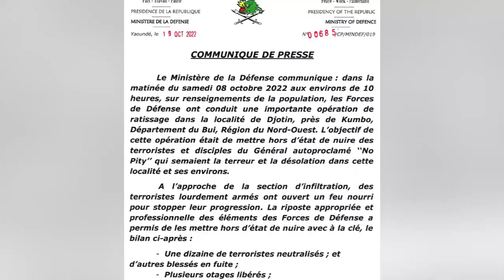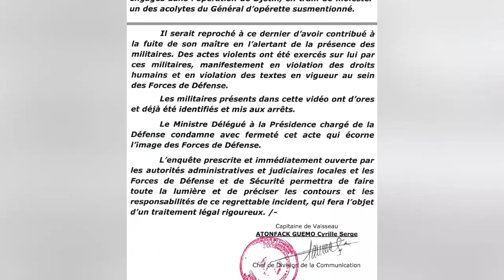DJOTIN : LE MINDEF CONDAMNE LES ACTES DE VIOLENCE DE L'ARMÉE